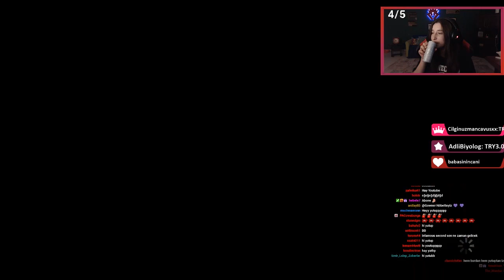The Walking Dead - Final Sezon 3.Bölüm - Kırık Oyuncaklar - Part #1